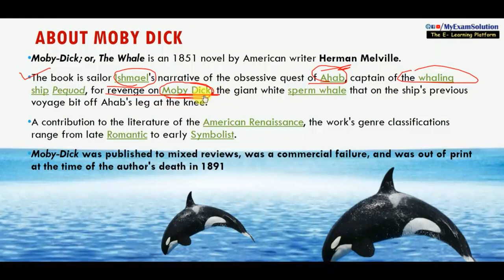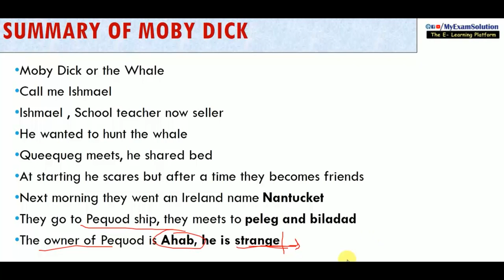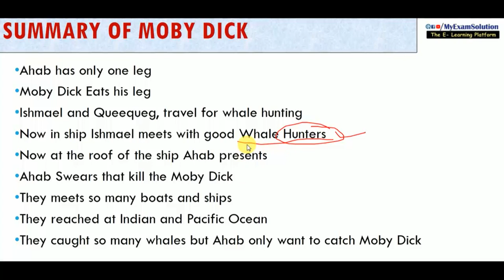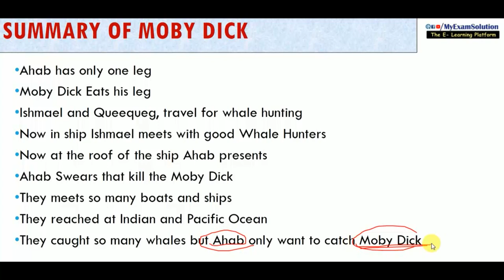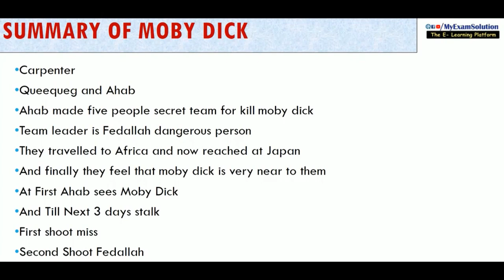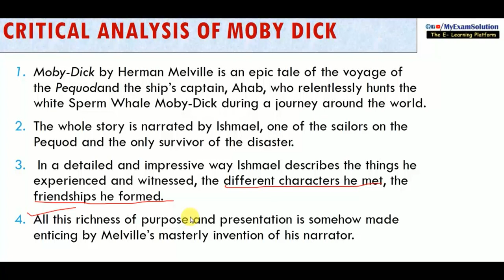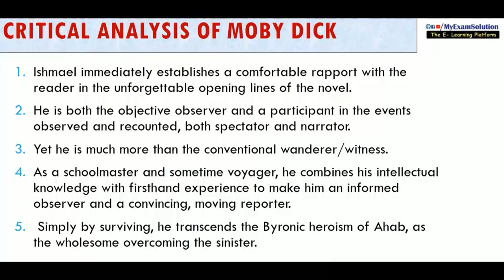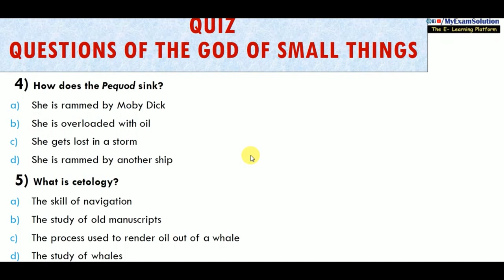Moby Dick || The Whale : Novel by Herman Melville | Hindi summary Explanation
Moby-Dick; or, The Whale is an 1851 novel by American writer Herman Melville. The book is sailor Ishmael's narrative of the obsessive quest of Ahab, captain of the whaling ship Pequod, for revenge on Moby Dick, the giant white sperm whale that on the ship's previous voyage bit off Ahab's leg at the knee. A contribution to the literature of the American Renaissance, the work's genre classifications range from late Romantic to early Symbolist. Moby-Dick was published to mixed reviews, was a commercial failure, and was out of print at the time of the author's death in 1891. Its reputation as a "Great American Novel" was established only in the 20th century, after the centennial of its author's birth. William Faulkner confessed he wished he had written the book himself, and D. H. Lawrence called it "one of the strangest and most wonderful books in the world" and "the greatest book of the sea ever written". Its opening sentence, "Call me Ishmael", is among world literature's most famous.

Melville began writing Moby-Dick in February 1850, and would eventually take 18 months to write the book, a full year more than he had first anticipated. Writing was interrupted by his making the acquaintance of Nathaniel Hawthorne in August 1850, and by the creation of the "Mosses from an Old Manse" essay as a first result of that friendship. The book is dedicated to Hawthorne, "in token of my admiration for his genius".